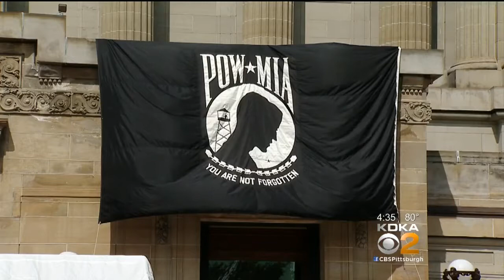POW/MIA Vigil Held At Soldiers & Sailors Hall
A 26-hour vigil was held over the weekend at Soldiers and Sailors Memorial Hall and Museum in Oakland; KDKA's Rick Dayton reports.